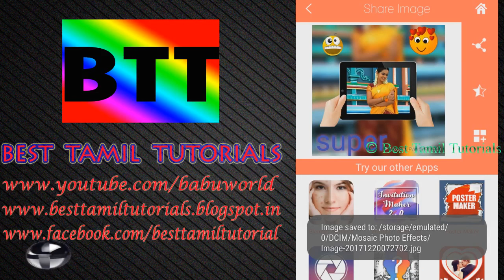MAGIC PHOTO EDITOR - BEST TAMIL TUTORIALS